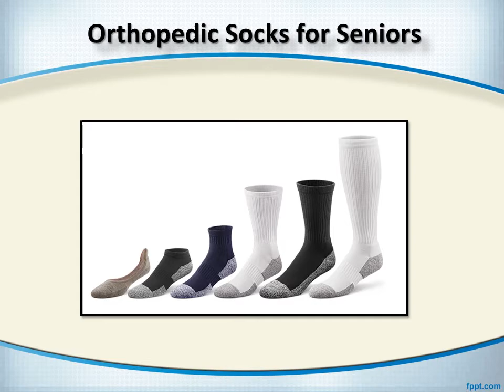Orthopedic socks for Seniors, Buy Orthopedic socks Online at Best Price in India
Buy Orthopedic socks Online. You can choose from the wide array of medical compression stockings, preventive leg wellness support and other accessories. Varicose Veins Stockings.